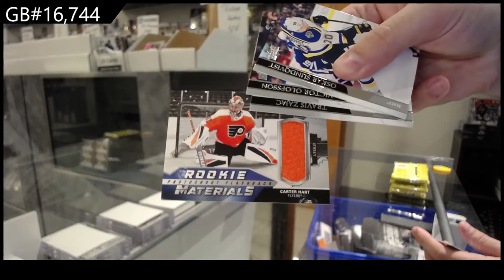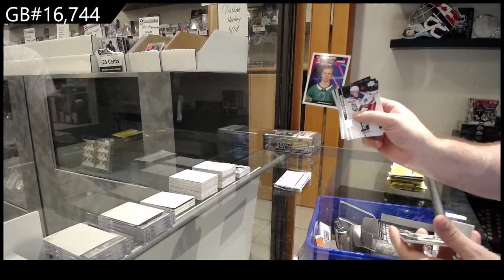20-21 Upper Deck Series 2 Hockey 4 Tin Break - C&C GB #16,744